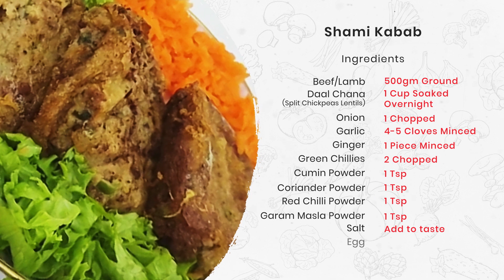Delicious Shami Kebab Recipe: Easy and Flavorful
Shami kebab is a popular South Asian dish made with ground meat, spices, and lentils. It is typically served as an appetizer or snack. Here's a recipe for making delicious shami kebabs:

Ingredients:

1 cup boneless chicken or mutton, minced
1/2 cup yellow split lentils (chana dal), soaked for 2 hours
1 small onion, finely chopped
2 green chilies, finely chopped
2 cloves of garlic, minced
1-inch piece of ginger, grated
1 teaspoon cumin powder
1 teaspoon coriander powder
1/2 teaspoon red chili powder
1/2 teaspoon turmeric powder
1/2 teaspoon garam masala powder
1/4 cup fresh coriander leaves, chopped
1/4 cup fresh mint leaves, chopped
Instructions:

Drain the soaked lentils and transfer them to a pot. Add enough water to cover the lentils and bring to a boil. Cook until the lentils are soft and tender. Drain any excess water and set aside.

Transfer the mixture to a blender or food processor. Pulse the mixture for a few seconds at a time until you achieve a smooth and uniform texture. You may need to scrape down the sides of the blender or food processor bowl occasionally.

Once the mixture is smooth, take a small portion and shape it into a flat round patty or kebab. Repeat the process with the remaining mixture.

Heat oil in a frying pan over medium heat. Place the kebabs in the pan, ensuring they are not overcrowded. Cook for about 3-4 minutes on each side, or until they turn golden brown and crispy.

Once cooked, transfer the kebabs to a paper towel-lined plate to remove any excess oil.

Serve the shami kebabs hot with mint chutney, yogurt dip, or your favorite sauce.

Enjoy your homemade shami kebabs! They can be served as a starter, stuffed in a bun for a kebab sandwich, or enjoyed with naan bread or rice.